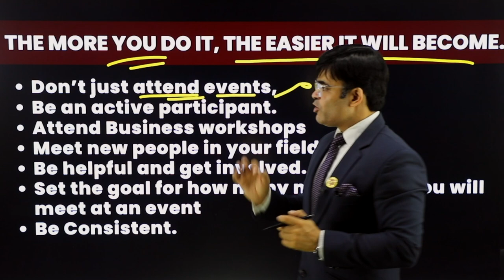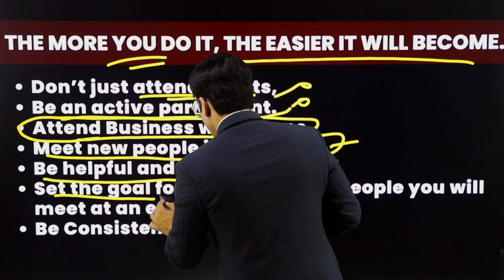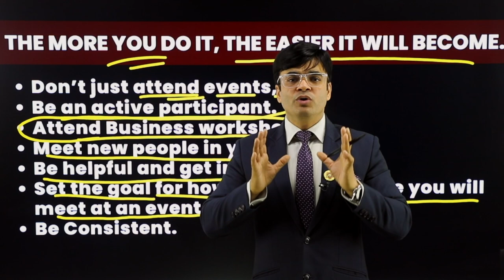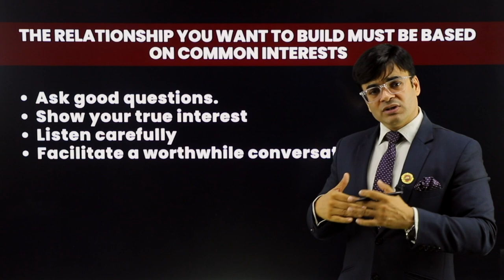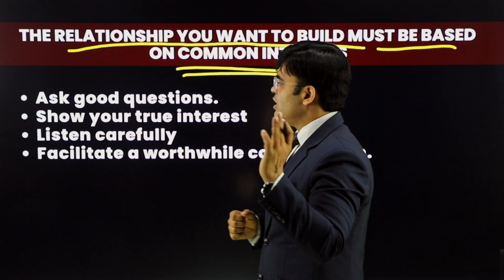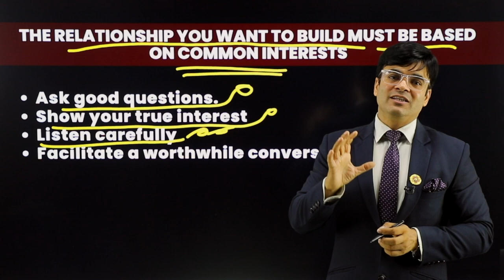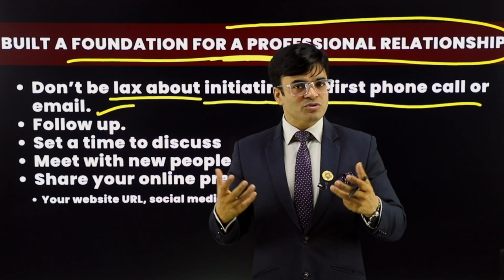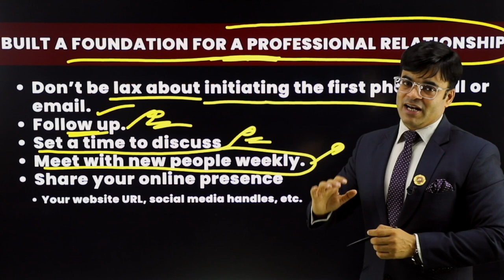How To Make Strong Business Network | लोगों से Business Network कैसे बनाएँ ? | Dr. Amit Maheshwari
In This Video Dr. Amit Maheshwari Sir Is Telling You About How To Create Business Network.